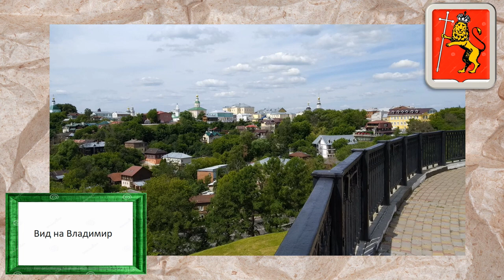Владимир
Первая столица Руси